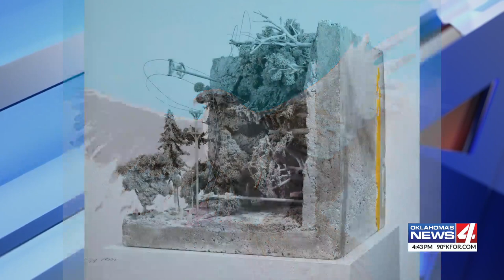4 the Weekend: Artnow 2021 enters final week at OK Contemporary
4 the Weekend: Artnow 2021 enters final week at OK Contemporary